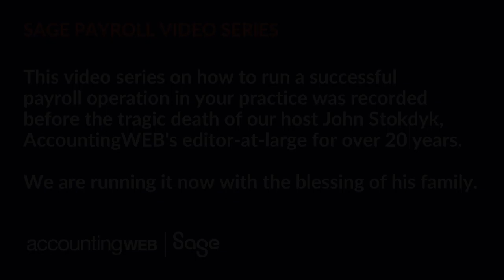Transforming Payroll Part 4: Expert insight on the pitfalls to avoid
This is part 4 of our informative video series from @AccountingWEBUK and @sage  where payroll experts and practitioners share their successful strategies for delivering effective and profitable payroll services. In this episode, our editor at large John Stokdyk speaks to Ian Holloway, a payroll consultant and lecturer, discussing the technicalities of payroll and highlighting the importance of recognising it as a distinct discipline from accounting and bookkeeping.

He offers valuable insights on avoiding common pitfalls and emphasises the need for practitioners to stay up-to-date with ever-changing regulations. Discover the key principles and advice for pricing payroll services accurately and effectively delivering them to clients. Tune in to gain valuable knowledge from industry experts and enhance your payroll expertise!

You can download a free whitepaper with expert insights at AccountingWEB